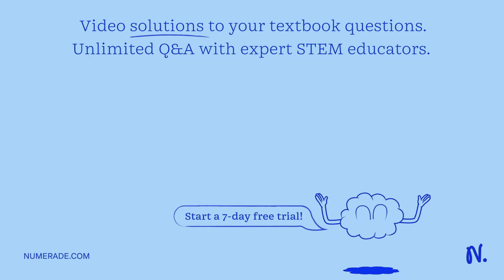What is the correct order of events that occurs during gene expression? Translation of DNA, splicin…